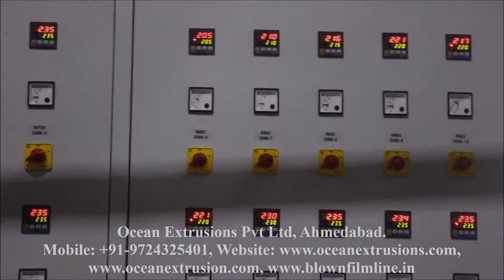Multilayer Blown Film Making Machine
Paper board is coated with plastics to combine the me-chemical properties of the paper board with the barrier and sealing properties of plastics. Paper board combined with a relatively small number of plastic materials will provide the extra features needed to make the paperboard suit-able for a number of specially demanding applications. Extrusion coating is a process whereby molten plastic is applied to paperboard and subsequently chilled to form an extremely thin, smooth layer of uniform thickness. The molten plastic can be used as an adhesive to laminate a plastic film or a metal foil.

 Multilayer Blown Film Making Machine are used to achieve:

• Moisture Protection
• Barrier to Water Vapor, Oxygen, Aroma, etc.
• Grease Resistance
• Heat Salability
• Sales Appeal, for Example Shiny Surfaces.
• Sales Appeal

The use of extrusion coated and laminated paperboard provides outstanding promotional benefits in terms of visual appeal and consumer handling.
High gloss is created by extrusion coating and a specific high gloss chill roll. A metallic effect is created by lamination with aluminum foil or metalized polyester film. These materials and processes also provide tactile sensations of high quality and luxury which the consumer associates with high value products packaged in these materials.

 Multilayer Blown Film Making Machine Products Providing Sales Appeal:-

• PE (polyethylene) extrusion coating of paperboard with a gloss or matt finish. Printing and gluing (with cold glue) can be done on a corona-treated surface.

• PP (polypropylene) and PET (polyethylene terephthalate) are two heat resistant polymers that, applied on the board, can be used in oven applications.

• Aluminum foil and metalized polyester film may be laminated to the paperboard to provide a metallic effect. Printing can be done on a pre-treated surface.

 Functional Coating of Multilayer Blown Film Making Machine:-
Paperboard as such is suitable for the packaging of dry products in general. However, plain paperboard is only suitable for direct contact with moist and greasy foods to a limited extent, because moisture will affect the mechanic-cal properties of the paperboard, and absorbed grease will cause stains. Such effects will obviously reduce the protective function of the package and may detract from the appearance as well.
Extrusion coating or lamination adds a thin layer of plastic to the paperboard. Plastic coatings can provide resistance to grease and moisture and, where appropriate, be heat resistant. Plastic coatings can be heat sealed and in some constructions these seals can be leak proof. Depending on the application, the paperboard may be extrusion coated on one or two sides.
Aluminum lamination provides packages with a barrier to light, moisture, grease and gases. The aluminum foil is often plastic coated to provide product safety and heat sealing abilities.

 Process description of Multilayer Blown Film Making Machine:-
• In the extrusion coating process an extruder forces melted thermoplastic resin through a horizontal slot-die onto a moving web of substrate. The resulting product is a permanently coated web structure. Extrusion lamination is a similar process to extrusion coating, where the resin is extruded between two substrates and acts as a bonding agent.
• Inside an extrusion coating and laminating line the substrates and melt are nipped at a bonding station. This consists of a large roll, a pressure roll, and a counter-pressure roll cooled by water. The combination of the pressure between the rolls and the temperature permits delivery of the correct adhesion level.
• The final product is rewound as a permanently bonded multi-ply laminated structure. Most plastic films and foils require a primer coating before they are used in the extrusion process.